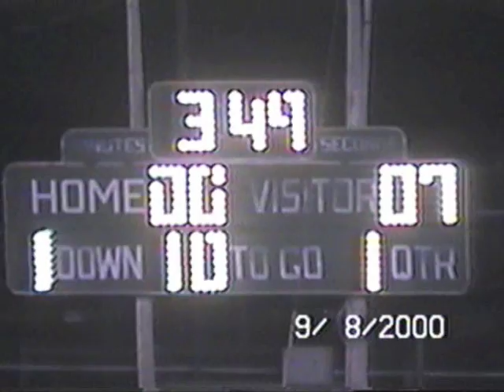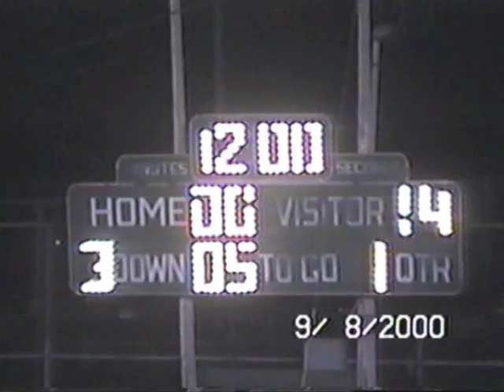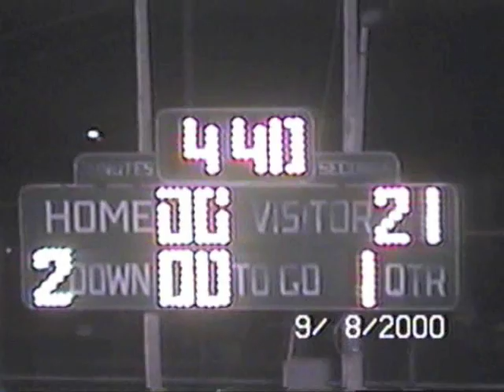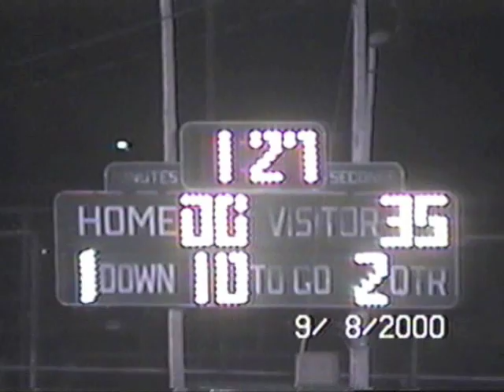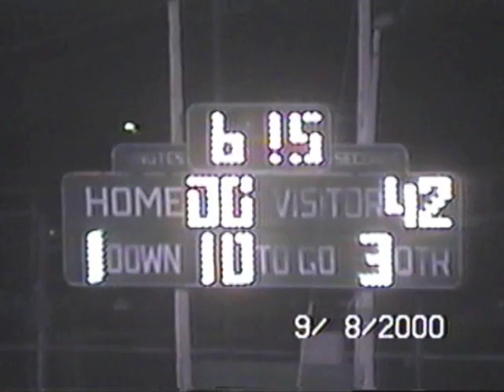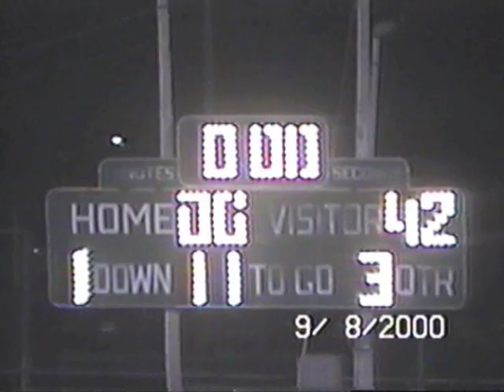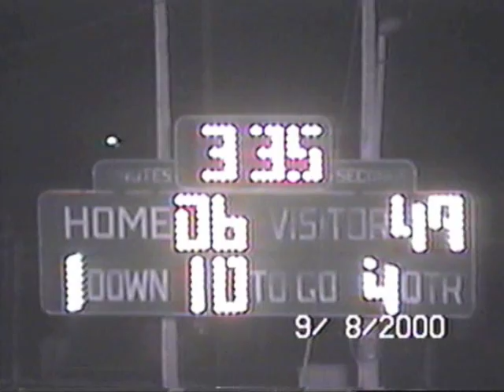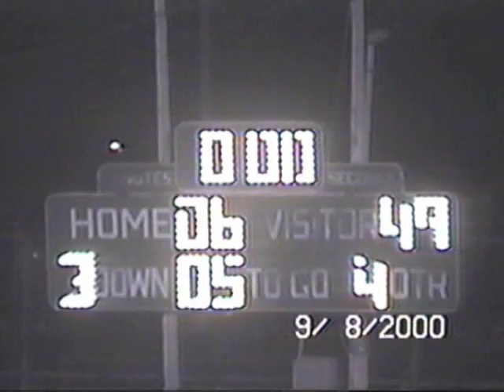2000 09 08 Football Hagerstown at Northeastern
Hagerstown 49 Northeastern 6. Indiana High School Football. If you'd like any specific player names or any other information tagged/included, please comment and let me know. Thanks and enjoy!